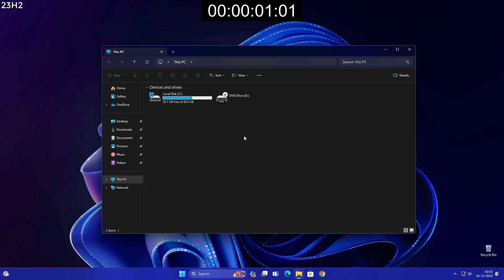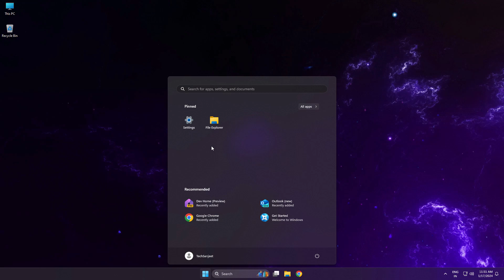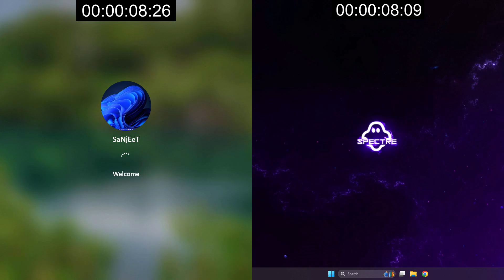Windows 11 vs Ghost Spactor | Speed Test (Which is Best?)